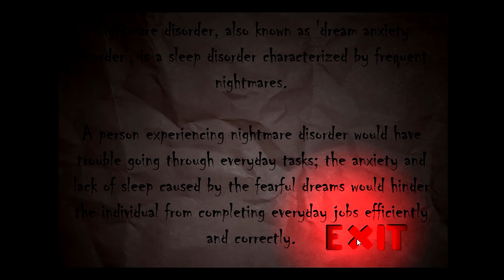Let's Play: NOX TIMORE - Halloween Special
IGNORE THIS!